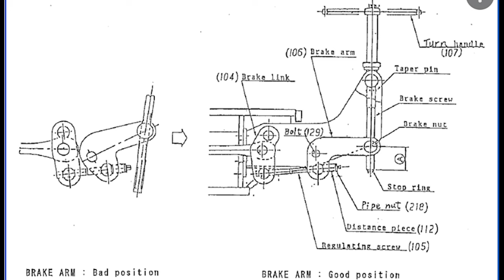MOORING WINDLASS BRAKE ADJUSTMENT || FLYING AT SEA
This video will tell you, how to adjust the mooring windlass brake adjustment.